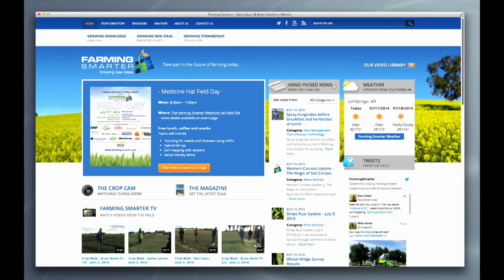Not Grandpa's Farm - Farming Smarter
Not Grandpa’s Farm

It may be Grandpa’s farm but it isn’t Grandpa’s farming. Technology transformation and modern farming realities mean that today’s farmers need advanced education and lifelong learning to succeed. Farming Smarter helps with lifelong learning.
Farmers include: Robert Weisgerber – Schuler, Fred Weisgerber – Schuler, Andrew Kirscherman – Hilda, - Matt Stanford – Magrath, Laverne Gill - Medicine Hat,